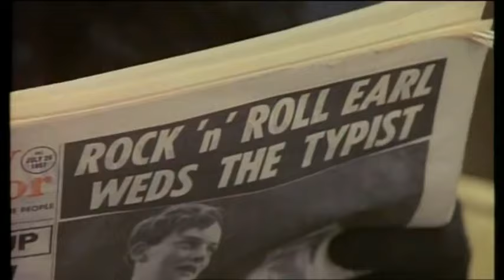"I Want To Break Free" QUEEN.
Tema:   I want to break free.
Autor:   John Deacon.
Intérpretes:   Queen 💙
Álbum:   The Works.
Año:   1984.